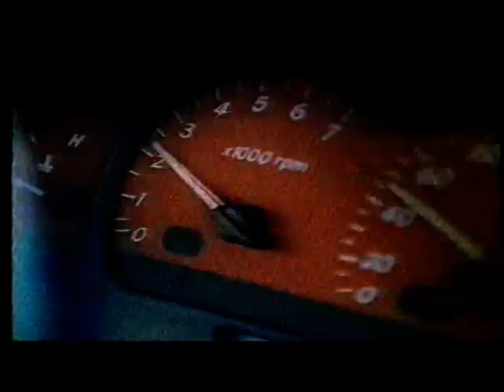NRL Footy Show Crack A Fatty Lisa Milne 2001